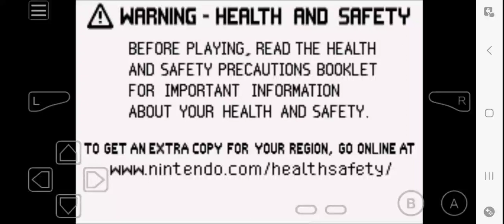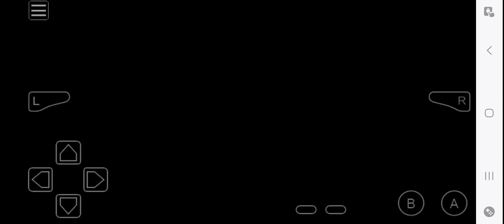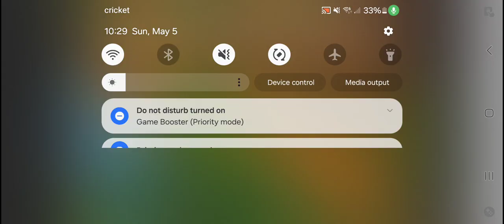Donkey Kong Country 3 GBA-Murky Mill amd Belcha Fight. Barrels of fun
Murky Mill is the second to last mill level in the game. In this one, you play as Ellie the elephant in a dark location. Ellie is afraid of mice, so you have to help her kill the rats blocking her path without having her look at them. The level is easy enough, and it is another slower more methodical journey. It also serves as the first real introduction to Ellie and how she changes the game because lakeside limbo just had her at the very end.

Ellie replaces Rambi as the "land mammal" animal buddy. Rambi was always an immense benefit to the Kongs, allowing them to do what they need to in a far easier way. Ellie on the other hand is a net neutral. She's a different way to play the game and she offers both advantages and disadvantages. DKC3 highlights this by making the first Ellie level focus on her weaknesses and how to use her strengths to get around them.

Belcha is the first boss of DKC3. As such, it isn't particularly challenging. You are required to throw beetles into its mouth until it burps itself into a hole. There is no way to be damaged and the fight is more of a tug o war.

With those feats cleared, I make my way to the Kremwood Forest.

Game: Donkey Kong Country 3 GBA by Nintendo/Rare